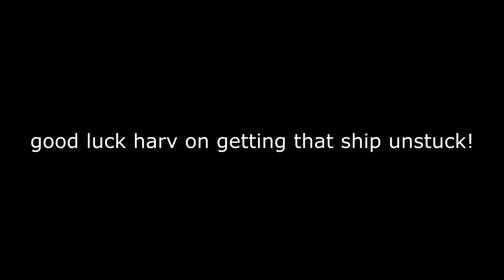Rhino mk4 for harv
watch untill the end harv!